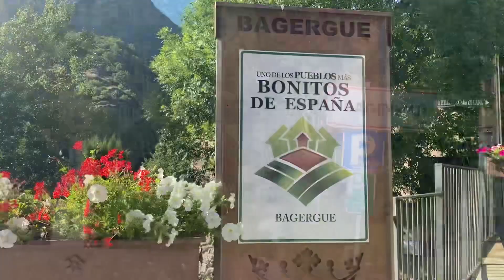Bagergue. Valle de Arán. Val d’Aran. Valle de Arán. Lleida.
Uno de los pueblos más bonitos de España. Situado a 1490m de altitud en el Alto Aran, este es el pueblo habitado más alto del Valle. El núcleo histórico forma parte del Patrimonio Arquitectónico de Cataluña